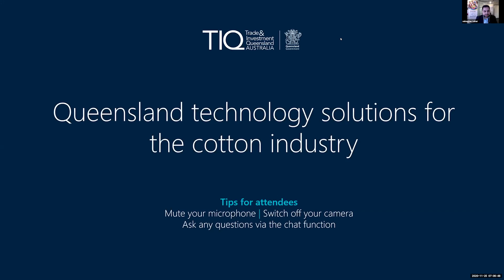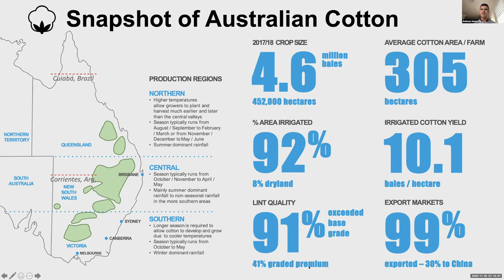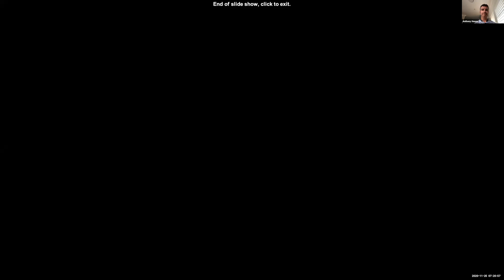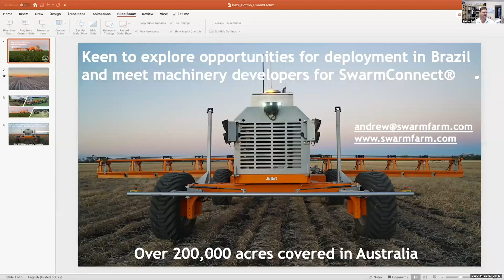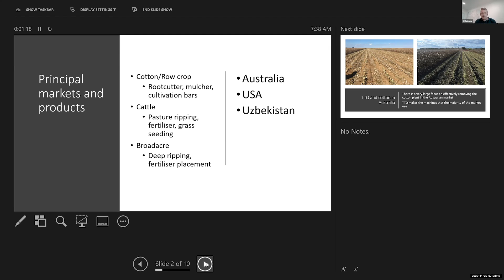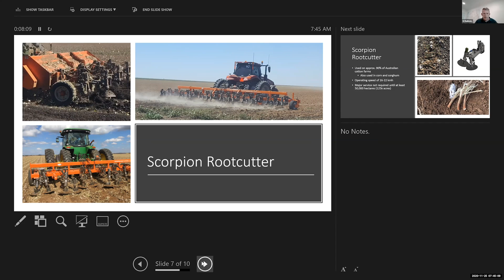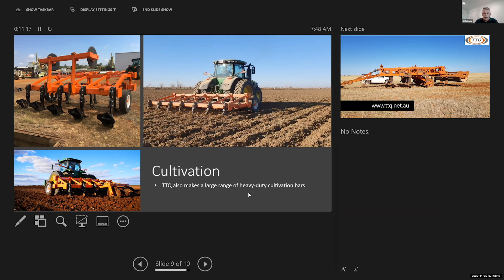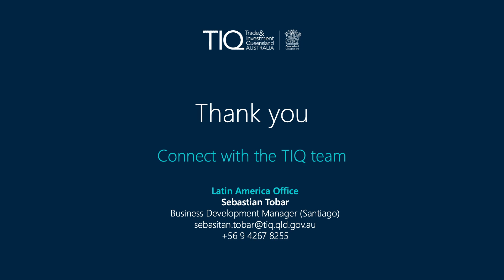Queensland technology solutions for the cotton industry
In Queensland, the cotton industry has rapidly adapted to changing industry conditions and requirements, enabling the industry to remain robust and competitive on a global scale.
In this webinar you’ll learn about innovative agtech solutions for emerging challenges facing the cotton industry in Latin America. Guest speakers from Queensland-based agtech experts include:

• Host: Sebastian Tobar, Business Development Manager, Latin America, Trade and Investment Queensland
• Anthony Hawes, Director, AgBiTech
• Andrew Bate, Founder, Swarm Farm
• Tom Dowling, CEO, Goanna Ag
• Geraint Hudson, Managing Director, TTQ.